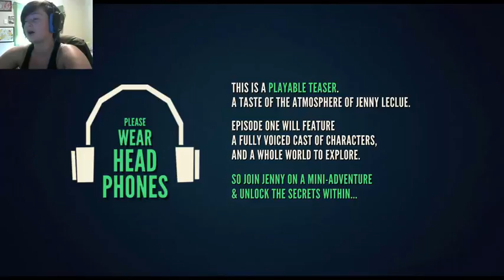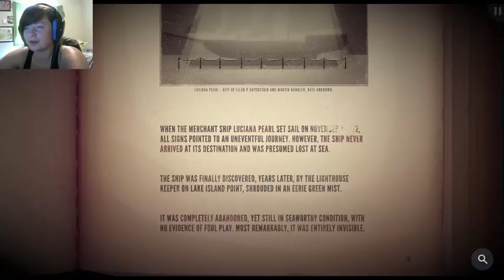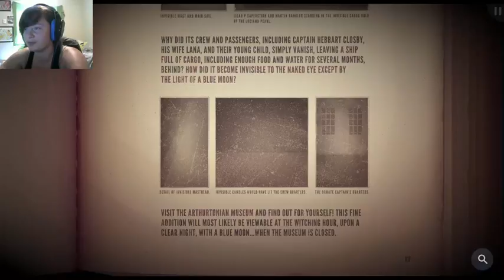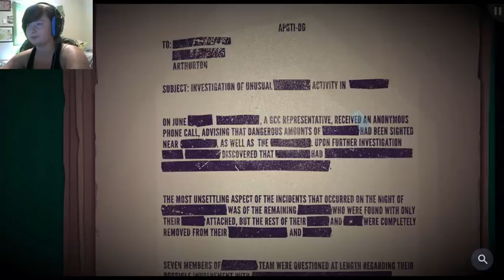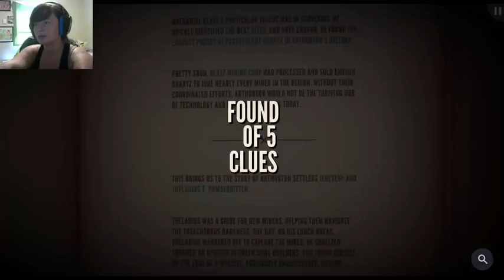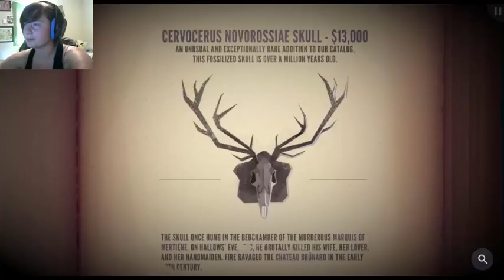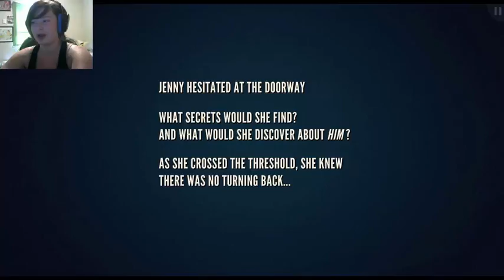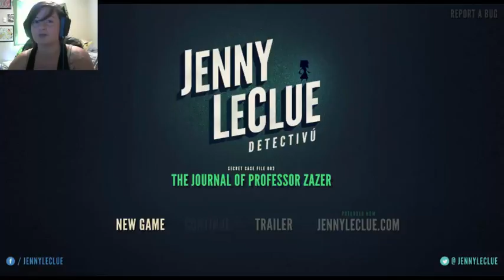Jenny LeClue demo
I didn't want to make two videos for this on accident. So here's one long one! :) Jenny LeClue I play as a detective if you couldn't tell, and I broke inside this guy's house. Uh oh.